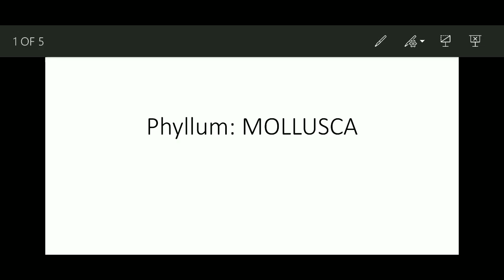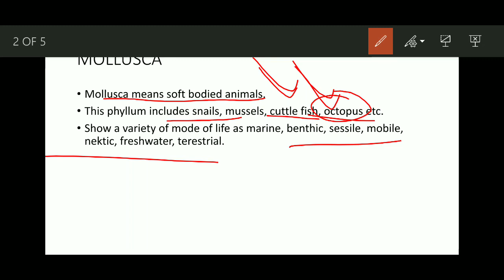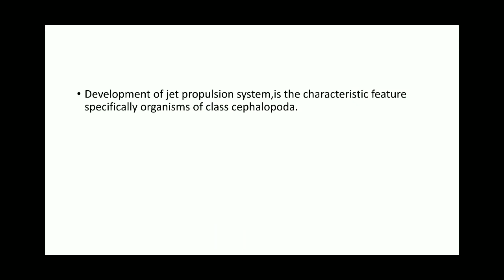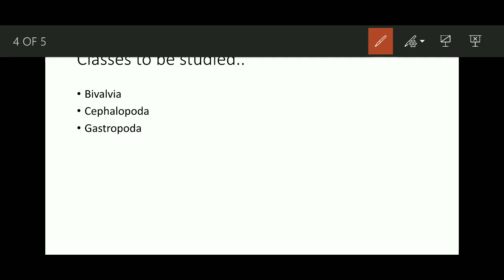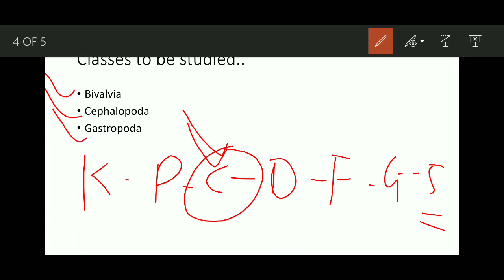geology/ palaeontology video lecture series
introduction to the phyllum - Mollusca